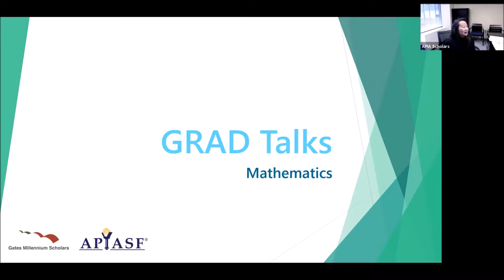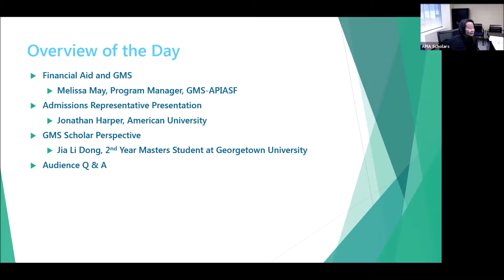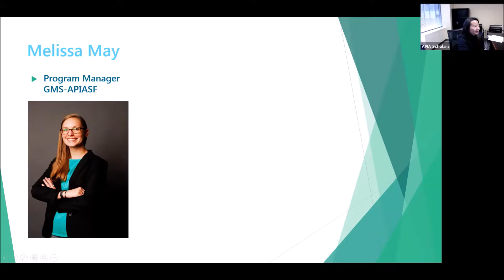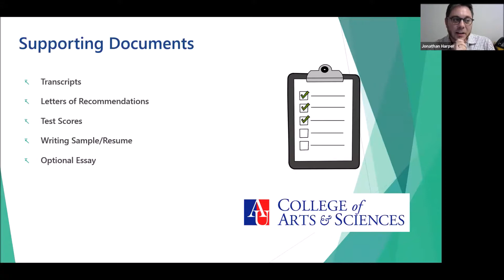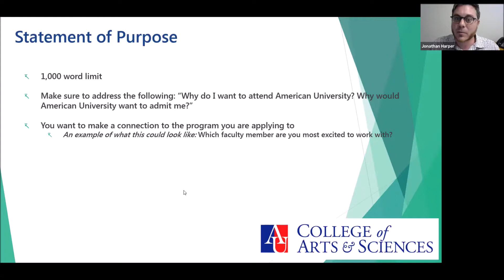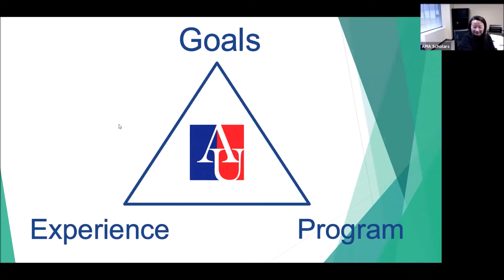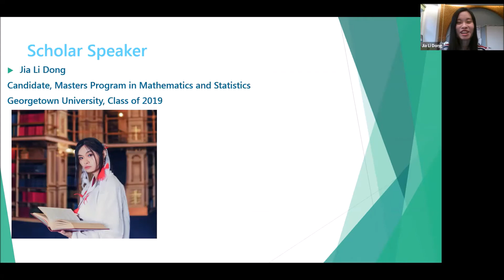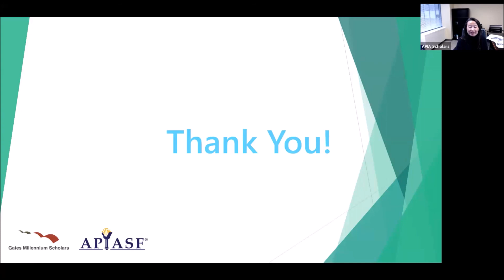GRAD Talks - Mathematics